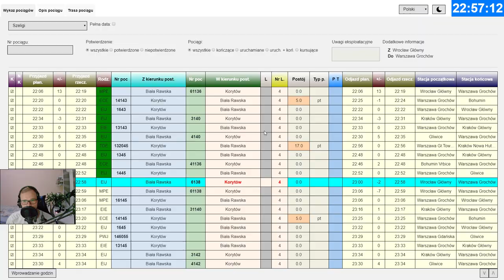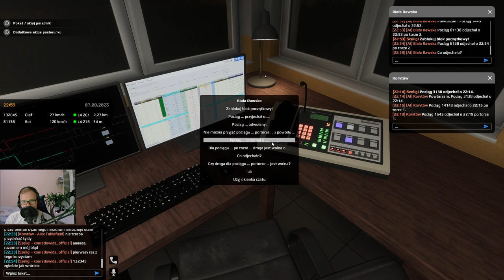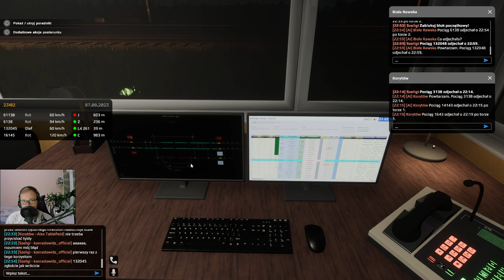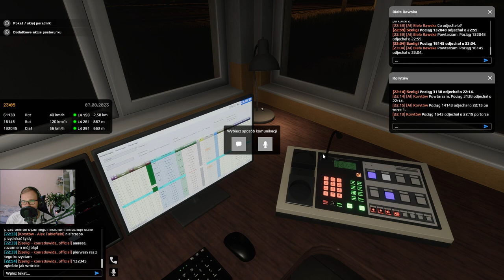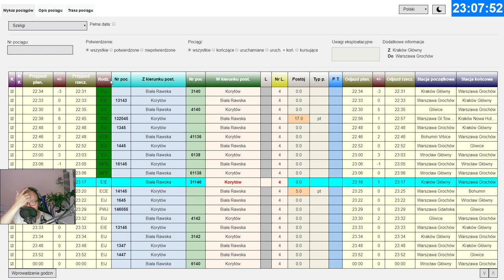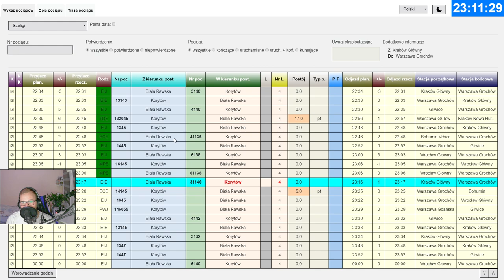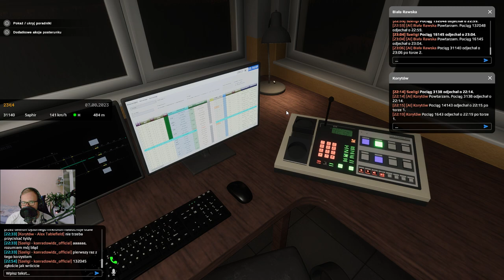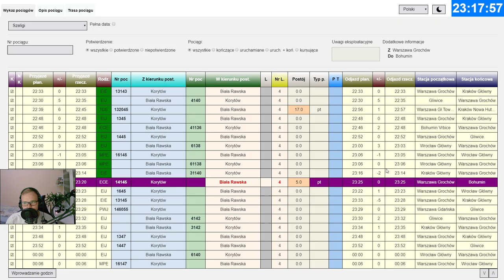SIMRAIL #32 Dyżurny ruchu w Szeligach czyli współpraca na wirtualnej kolei (cz.3/4)